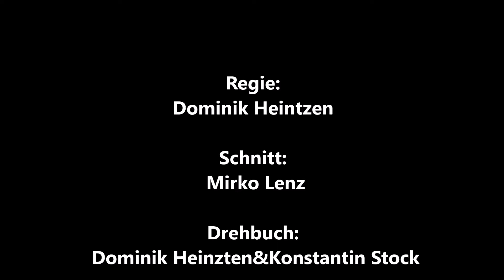TRAILER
Trailer zum Film "Superschulen Teil 12 - gymtt"